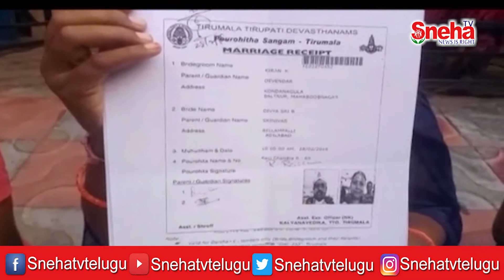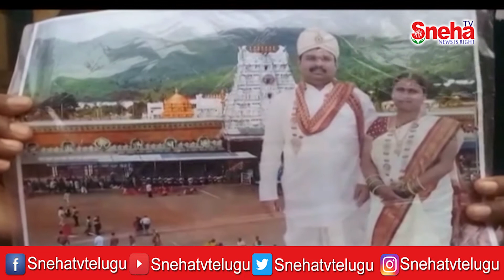భర్త ఇంటి ముందు న్యాయ పోరాటం || Sneha TV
బాసాని దివ్యశ్రీ మధుర నగర్ కు చెందిన కిరణ్ అనే వ్యక్తి తో 2016లో కిరణ్ తో  పెద్దలసమక్షంలో ఫిబ్రవరి 28న తిరుపతిలో వివాహం జరిపించారు.ఆ సమయంలో తనకు వివాహం కాలేదని మొదటి వివాహమని వారిని నమ్మించాడు కిరణ్.అమీర్పేటలోని మైహోమ్ అపార్ట్మెంట్ లో నివాసం ఉండేవారు.2017 జూన్ 23న దివ్యశ్రీ  బాబుకు జన్మనిచ్చింది..బాబుకు మొదటి పుట్టిన రోజు జరిగిన తర్వాత వారిరువురికి మద్య ఘర్షణ చోటుచేసుకుంది.కాగా కిరణ్ దివ్యశ్రీని బలవంతంగా బంధించి బాబును చంపేస్తామని బెదిరించాడు.దీంతో కిరణ్ కన్నుగప్పి ఇంటి నుండి దివ్యశ్రీ పారిపోయింది.2019 జూన్ 24న బెల్లంపల్లి టూ టౌన్ పోలీస్ స్టేషన్ ఫిర్యాదు చేసింది భాదితురాలు.అప్పటి నుంచి న్యాయ పోరాటం చేస్తున్న బాధితురాలు నిన్నటి నుంచి మధురానగర్ లోని భర్త ఇంటి ముందు నిరసన దిగింది.